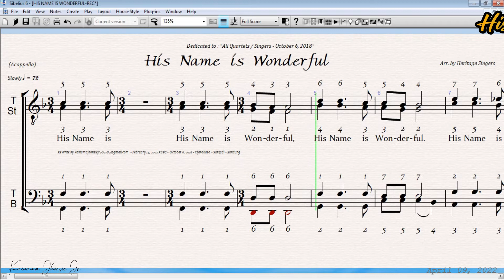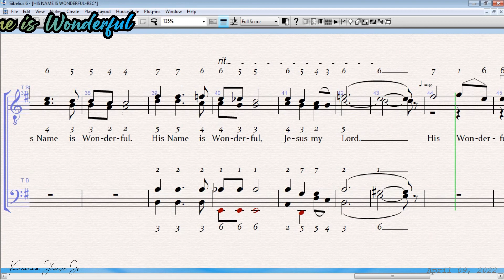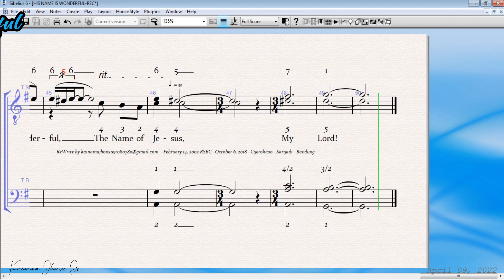His Name is Wonderful Second Tenor